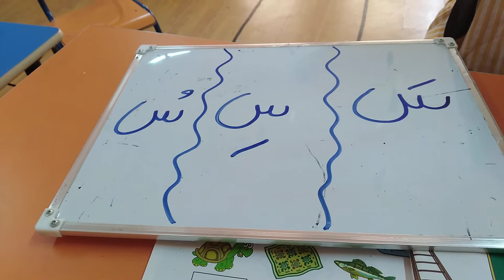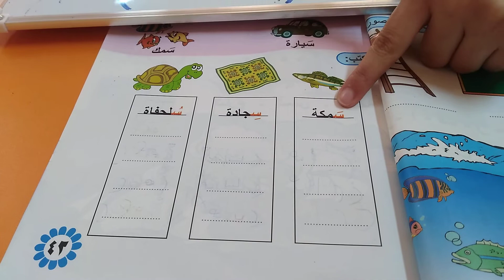KG 2 حرف السين - س Ms. Radwa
حرف السين - س